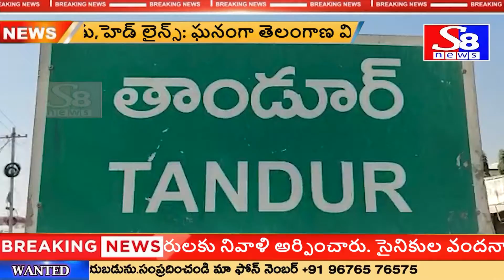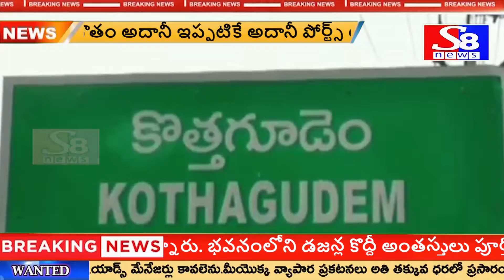NEWS BULLETIN || 17-09-2022 || S8 NEWS